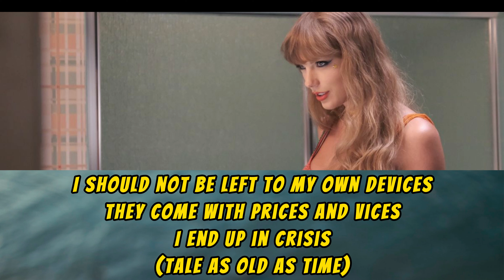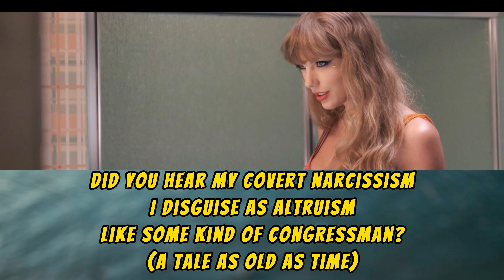Taylor Swift Anti Hero (Lyrics&Karaoke)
Lyrics: Taylor Swift - Anti-Hero